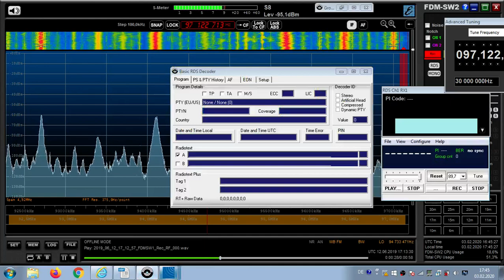FM DX Es- 120619 1713UTC - 97.1 RNE Radio Nacional (E) Vilaquilambre/El Portillo (CAL-LE) 5kW 1751km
97.1 – fb-live, e-d, ladies world cup, only rne1 airs live

97.1 h s E RNE 1 E211 RNE Radio Nacional (Castilla y León) es Vilaquilambre/El Portillo (CAL-LE) 5kW 1751km 255° - NEW ON CHANNEL !